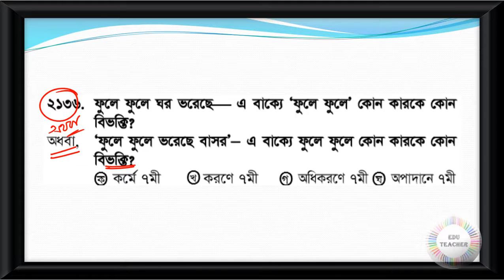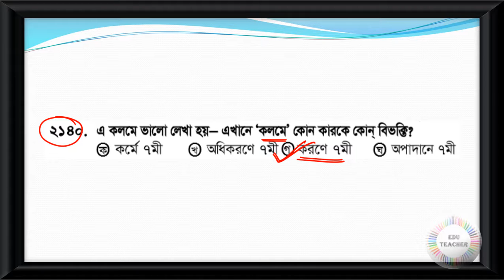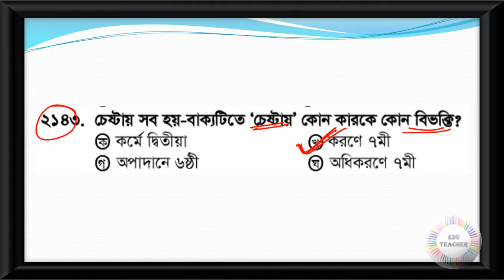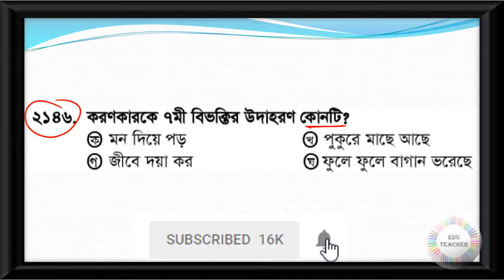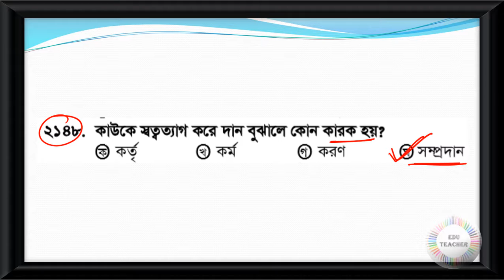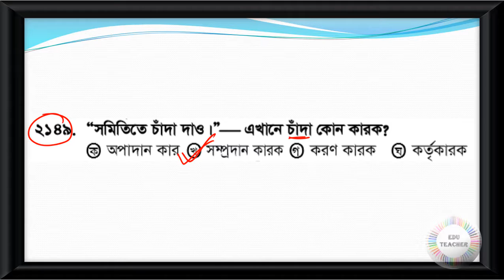Probable Bengali Grammar Practice Set Part 70 EduTeacher